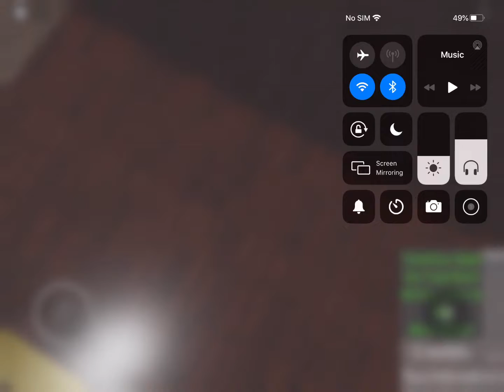2 trains depart rugby station